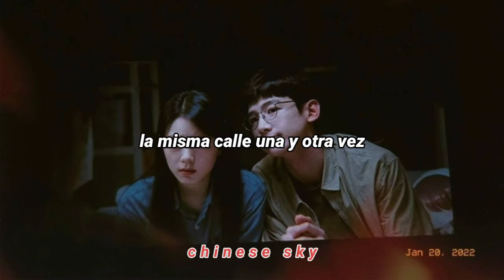Reset — Wake Up OST sub español ♡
｢𝚌𝚑𝚒𝚗𝚎𝚜𝚎 𝚜𝚔𝚢｣┈─♡ ⠀⠀

No pιeɴѕeѕ eɴ cóмo нαcerlo; ѕιмpleмeɴтe нαzlo

♡   Cᴀɴᴄɪᴏ́ɴ: Wake up
♡   Aʀᴛɪsᴛᴀ: Wang XiaoKun
♡   Dʀᴀᴍᴀ: Reset
♡   𝚂𝚒𝚗𝚘𝚙𝚜𝚒𝚜:

El diseñador de juegos Xiao He Yun y la estudiante universitaria Li Shi Qing quedan atrapados en un bucle de tiempo después de la explosión de un autobús y deben trabajar duro para detenerlo.

Xiao He Yun y Li Shi Qing son dos personas comunes obligadas a luchar por sus vidas repetidamente luego de un extraño ciclo que ocurrió después de la explosión de un autobús. Los pasajeros tienen identidades y experiencias diferentes, tienen sus dificultades y sus propias expectativas de futuro.